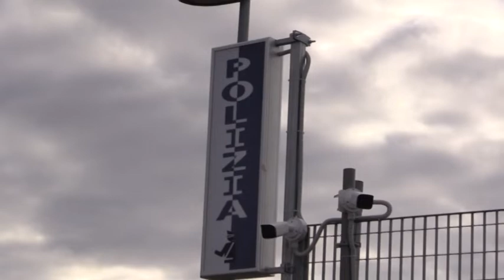IL PROGETTO SICUREZZA RIORGANIZZAZIONE DELLE FORZE DI POLIZA PER ROMA